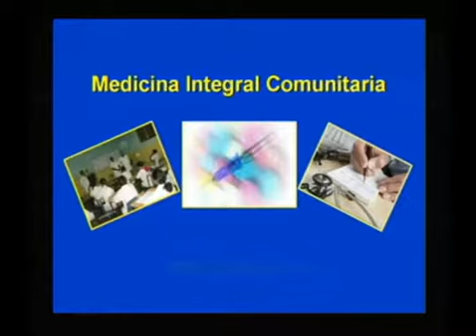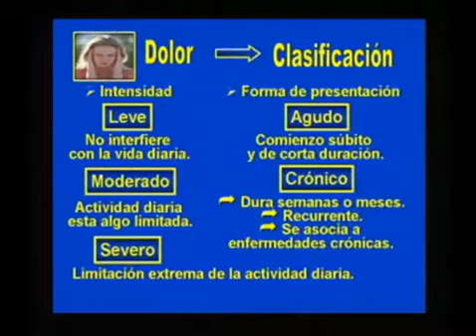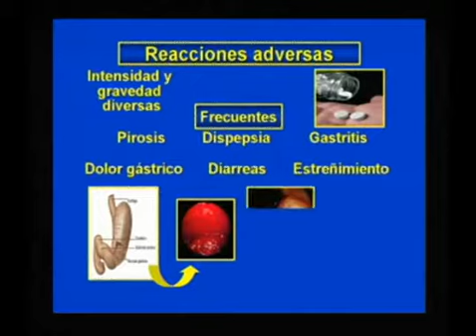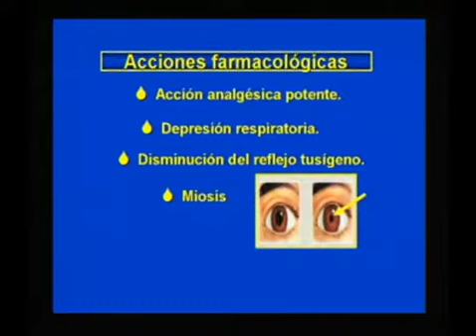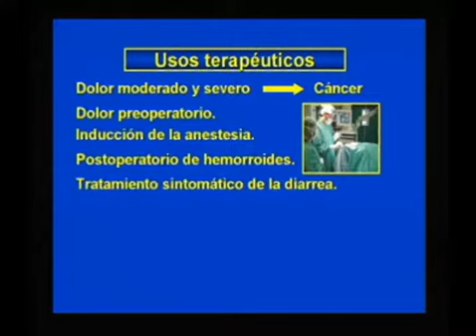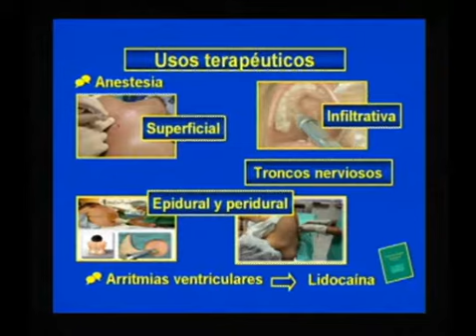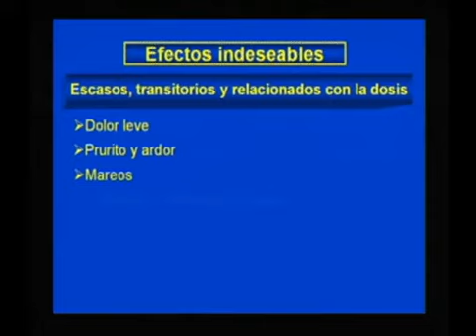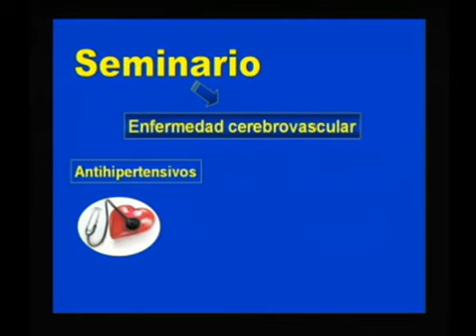Farmacología II, Actividad Orientadora 7, Medicina Integral Comunitaria